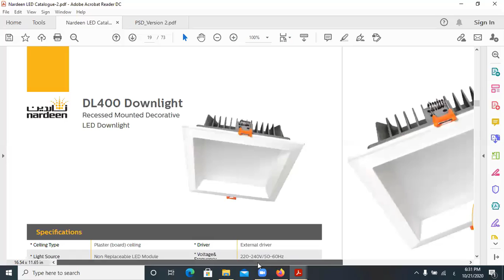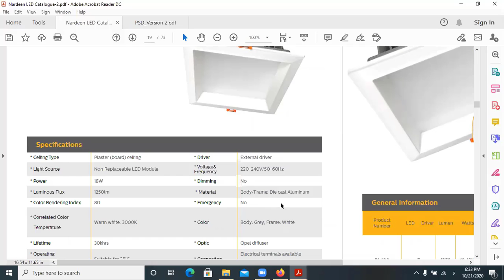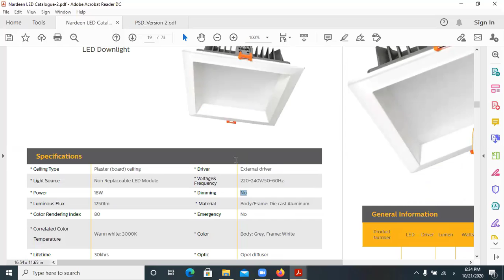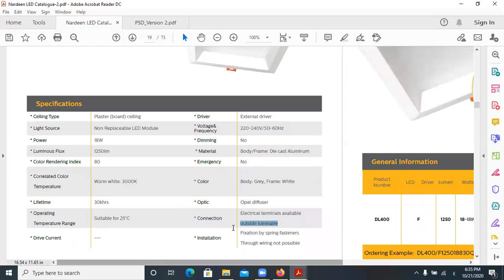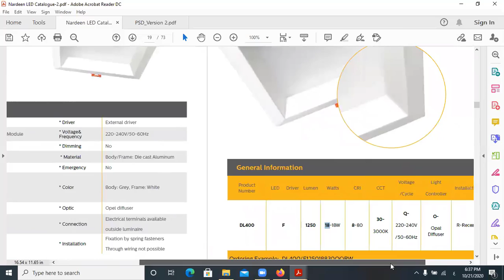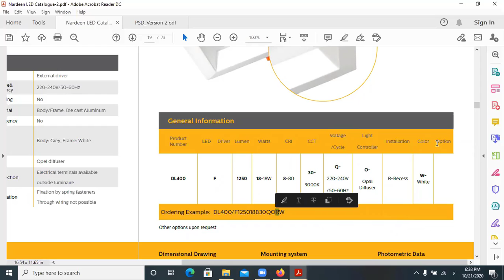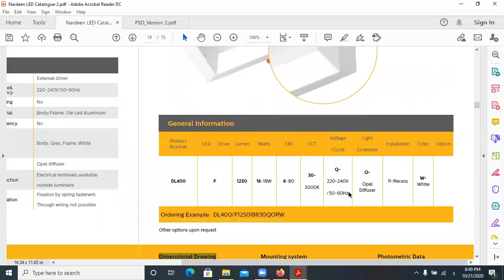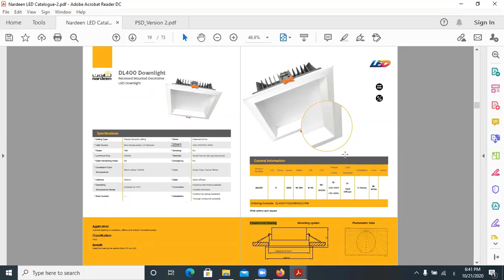Nardeen LED light catalogue كشافات الانارة الليد من ناردين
▶ الاستفسار  عن اى معلومه 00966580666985